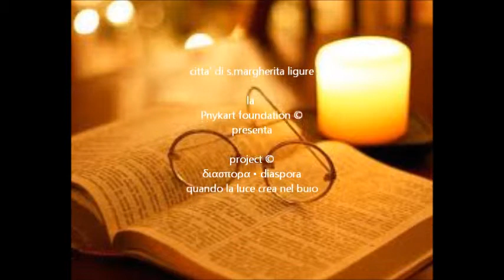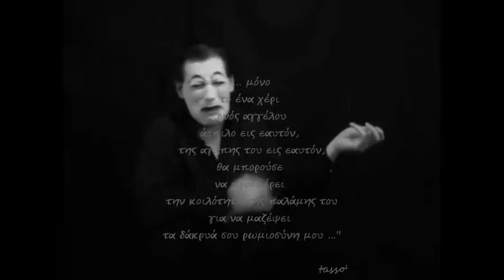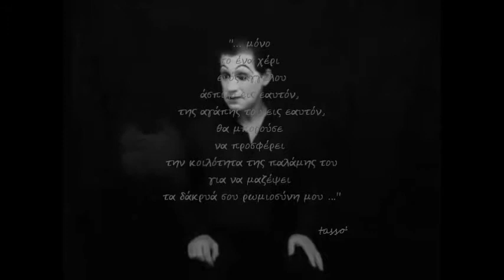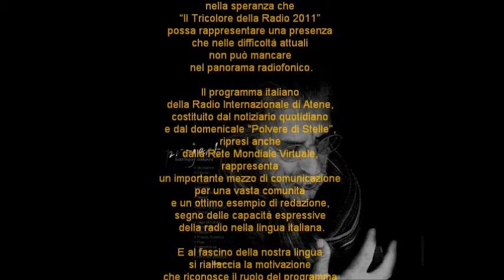Σωκράτης Μάλαμας - Κοντραπούντο ... (οδοιπορικο©)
Testi Video: μπουρλοτο - bourloto
Riproduzione vietata salvo autorizzazione

Membro della Comunità RadioTelevisiva Italofona

"οδοιπορικ©"
εγχειρίδιο μιας επανάστασης ...

pantomima: JeremyOsses

Testi visualizzati sul nastro tratti dal blog: bourloto - μπουρλοτο